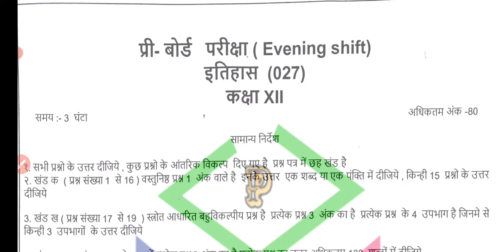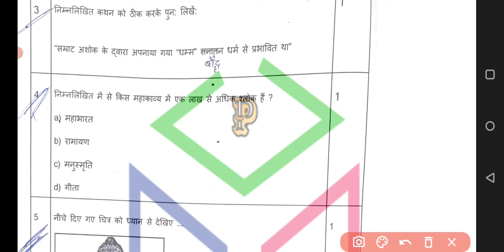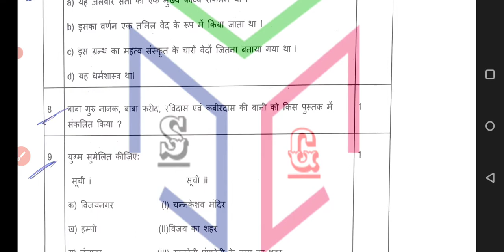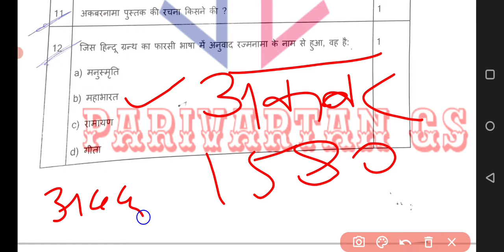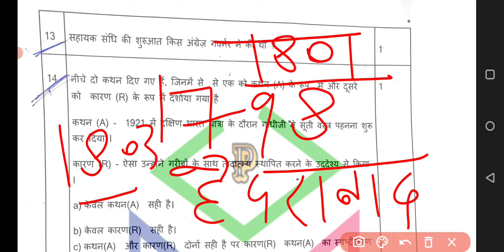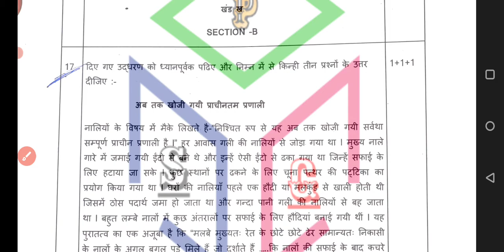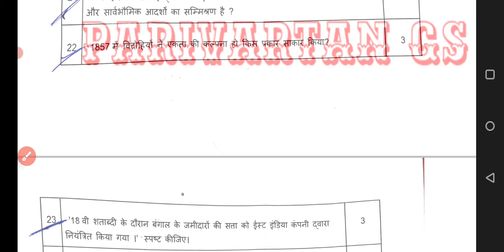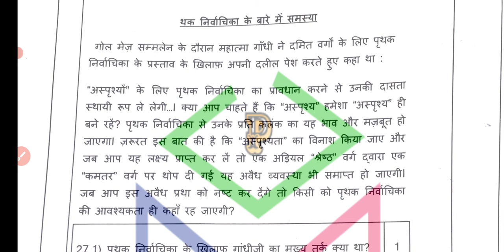Class 12 | History | Board Questions Answers | Important Question | Sample Paper History |🔥🔥🔥TOP 30🔥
क्लास 12 इतिहास सेम्पल पेपर
pre board exam 2021 history complete question answers
board exam 2021 new patrn
class 12th history important questions answer

 class 12th history important question answer
itihaas class 12

Important Question answer Class 12th History
CBSE History CLASS 12th Pre Board Exam
History class 12 Board Exam 2021
Important Questions in Hindi class 12th Board exam 2021